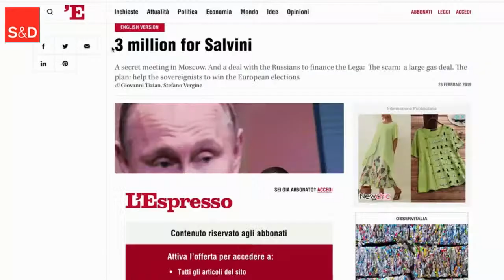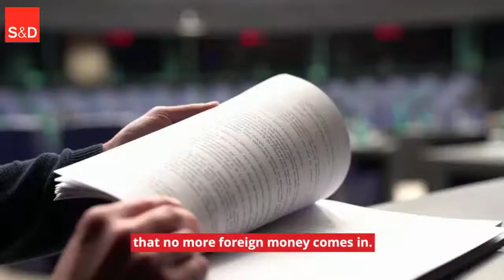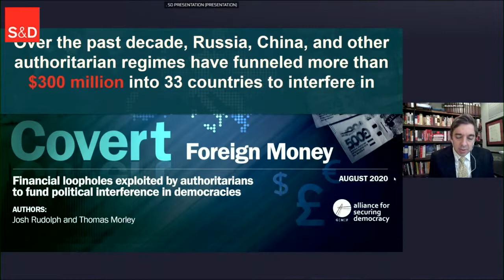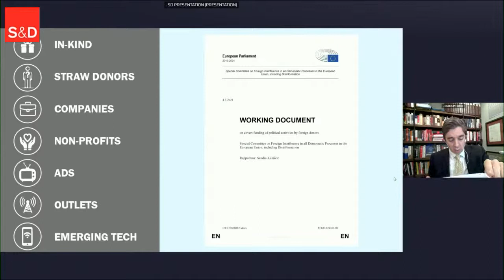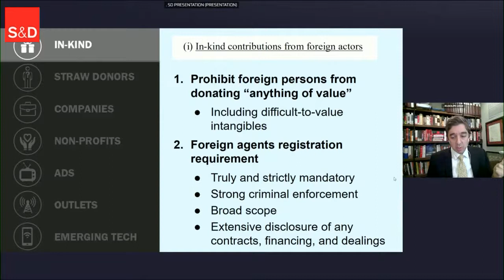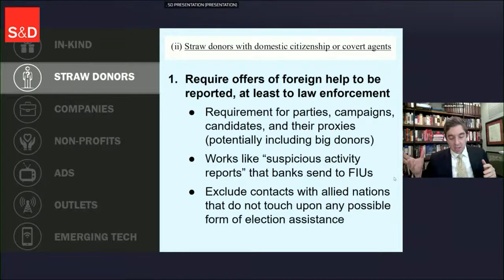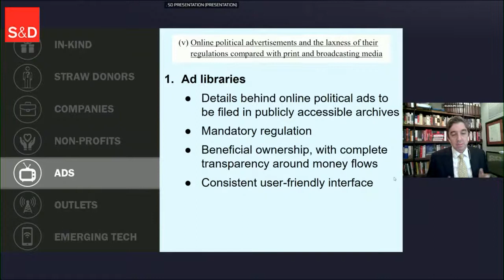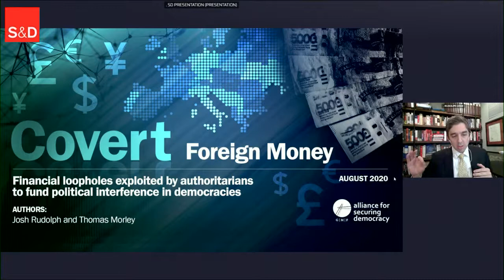S&D online webinar: European democracy is not for sale